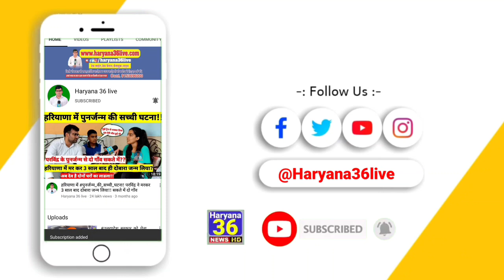Charkhi dadri: कलियाणा पहाड़ के पास ट्रक में मिला वि*स्फो**टक! मौके पर FSL टीम व भारी पुलिस बल मौजूद!